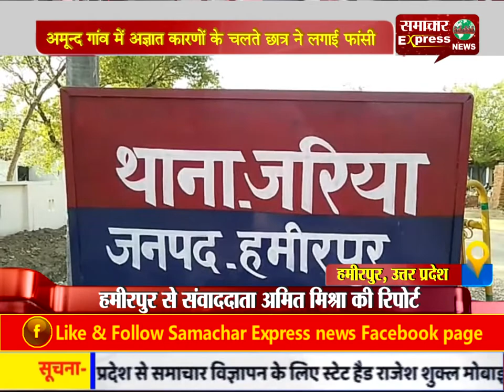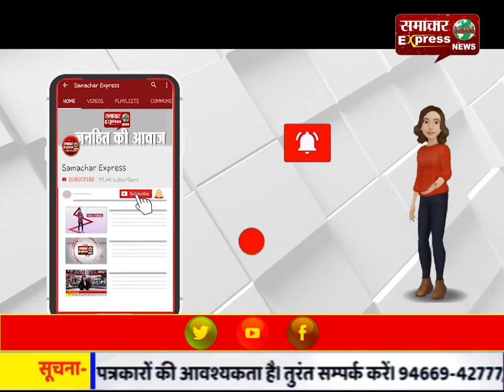अमून्द गांव में अज्ञात कारणों के चलते छात्र ने लगाई फांसी